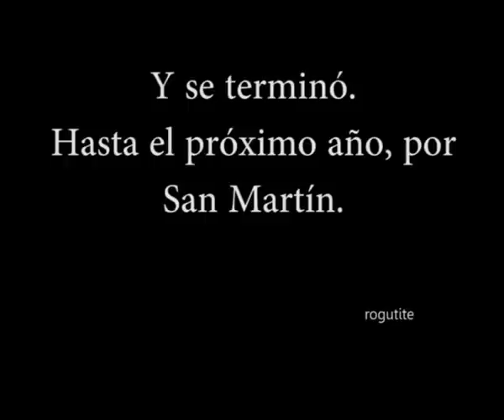san martin cabezon 2012